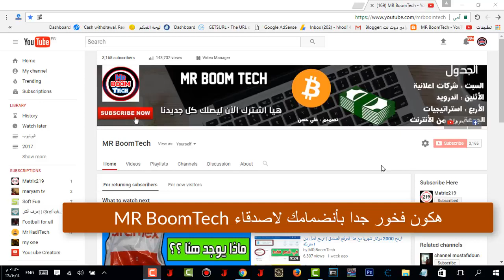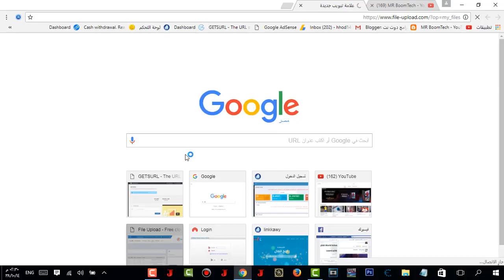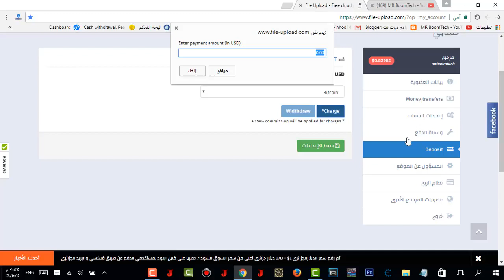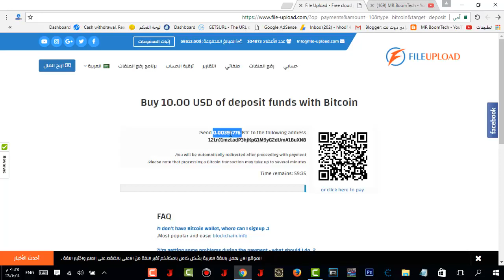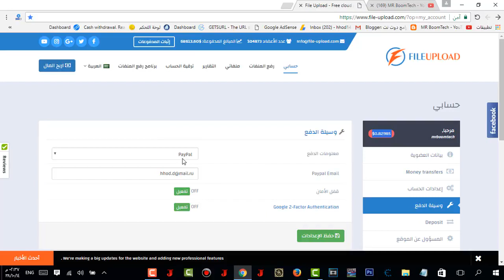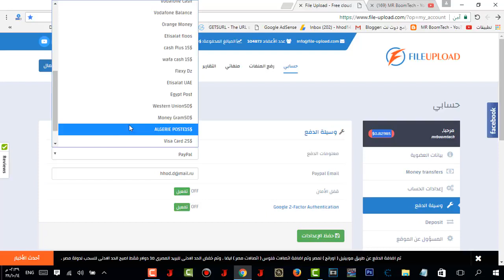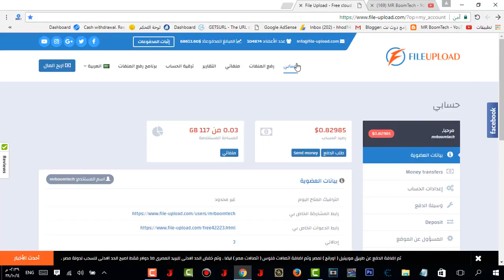كيف احول فلوس بايبال الى ويسترن يونيون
سلام عليكم , في حلقة شرحت طريقة تحويل الاموال من معظم العملات و معظم المواقع الى Western union و باي بال واي موقع اخر عن طريق اضافة جديدة في موقع File upload و اضافة رائعة جدا للتحويل عن طريق الموقع و يأخذ 15% من المبلغ المحول ولكن الطريقة فعلا رائعة جدا جدا و سهلة وبسيطه جدا كل ما تحتاجه هو التسجيل و الشروع في بدأ التحويل ! للتسجيل